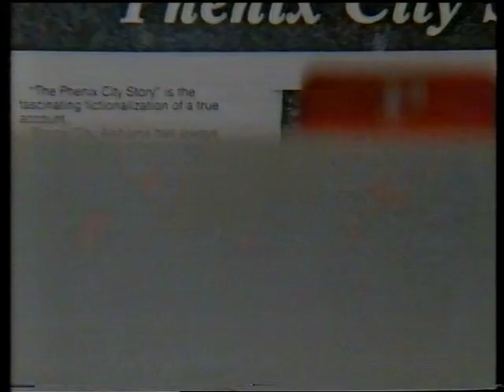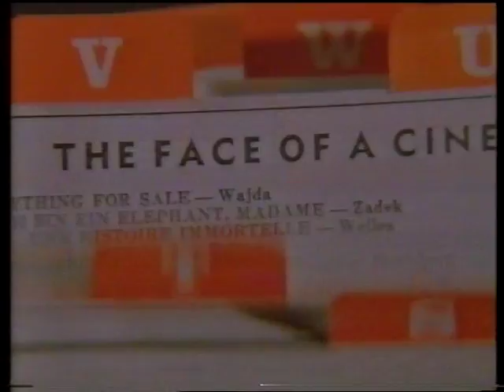BBC TWO Junction - Saturday 9th April 1988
Includes:
Slide - 'Dance Master Class'
Slide - 'Match of the Day'
Promo - 'Sophia and Constance'
TWO ident into 'Film Club' with introduction to Lucas's 'American Graffiti' by John Byrne.